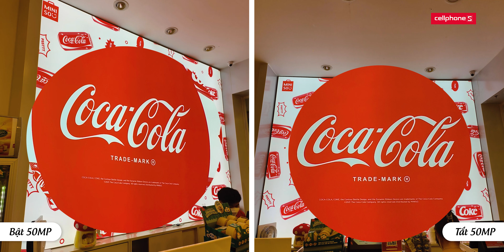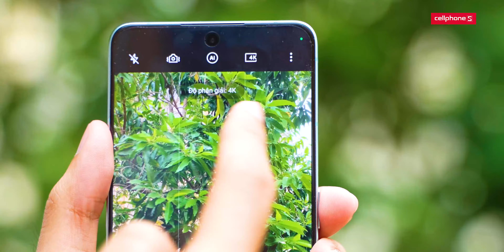Q&A Oppo Reno8 Pro: Camera tiệm cận Flagship | CellphoneS